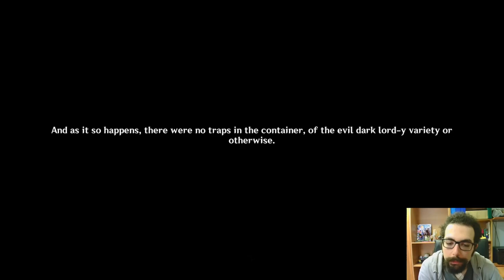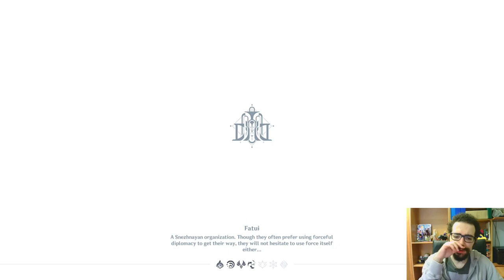Genshin Impact #2°: ARLECCHINO è FORTISSIMA!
Buon Godo day a tutti voi, oggi in questo nuovo video godoso, analizzeremo Arlecchino, l'ultimo personaggio aggiunto in Genshin Impact! Sicuramente un personaggio che aspettavo da molto tempo, sia perchè mi attirava il suo stile di gameplay, aggressivo ma elegante, sia per la sua bellezza da vera Mommy! Dopo un'introduzione generale e alcune indicazioni sulla patch 4.7, ci dedicheremo al testare Arlecchino, per poi passare alle summon effettive. Sono stato abbastanza fortunato, ho trovato alcune copie di armi e personaggi che mi servivano, per poi trovare Arlecchino! Proveremo una build iniziale per lei, che lentamente modificherò con artefatti migliori, e per concludere esploreremo l'isola nuova, che sembra ricca di contenuto. Nel prossimo episodio affronteremo il nuovo Spiral Abyss, che si rivelerà essere una sfida interessante. Vi ringrazio per il supporto, che il Godo sia con voi, e ci vediamo presto!

0:00 : Introduzione & 4.7
3:45 : Proviamo Arlecchino
8:00 : Summon Arlecchino
12:40 : Prepariamo Arlecchino
15:30 : Esploriamo la Nuova Isola
18:30 : Dungeon Nuovo
20:00 : Finale & Saluti